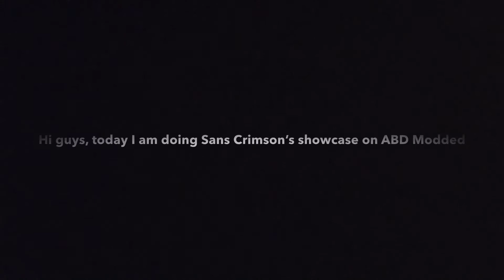Sans Crimson Showcase in A Bizarre Day Modded